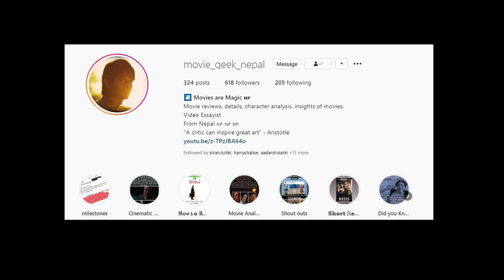|MUST SEE TOP 10 SHORT NEPALI MOVIES|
Top 10 Nepali Short Movies that you must watch.